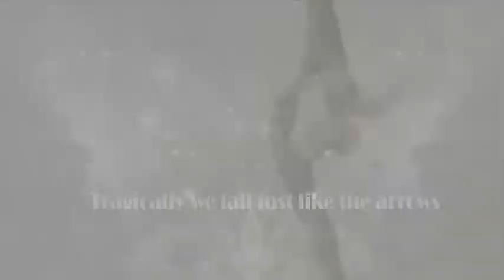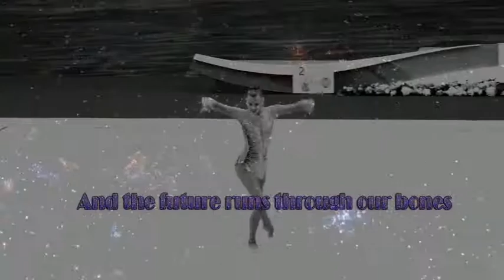Alexandra Soldatova|We Are The Hearts